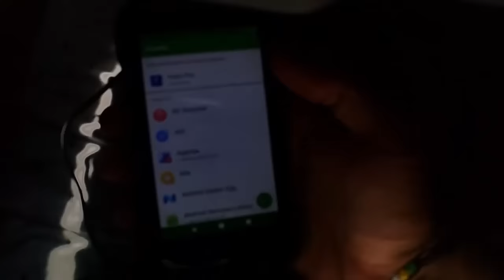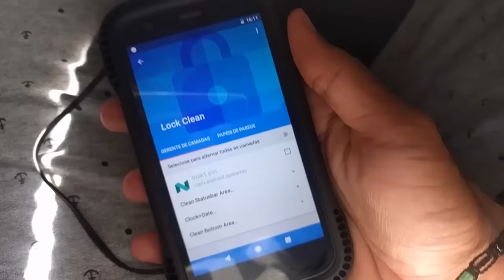✹COMO MELHORAR & LIMPAR SUA TELA DE BLOQUEIO | ANDROID MARSHMALLOW/NOUGAT 7.0 AO 7.1.2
NÃO FUNCIONA EM CM13,OBRIGADO
PARCEIROS
Canal No Dailymotion:
Downloads

Lock Clean